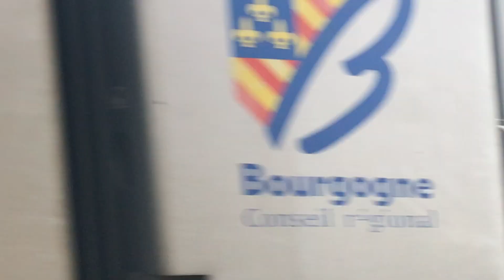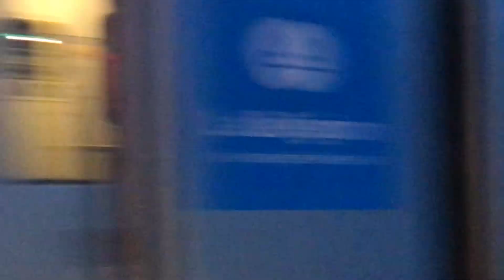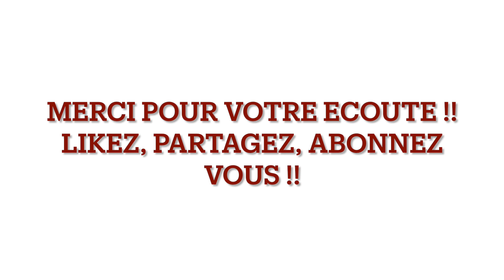GPF n°81 : TER 2N NG et corail en gare de Moirans la Galifette (2/2) et en gare de Moirans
Pour sauter le générique, aller directement à 01:04

Deuxième vidéo en gare de Moirans la Galifette, cette fois-ci en soirée, début de nuit. Vous pourrez observer une belle série de TER 2N NG, ainsi que quelques rames corail réversibles, dont une rame multirégionale, composée de deux voitures Bourgogne et cinq voitures aura.

INFORMATIONS SUR LES TRAINS (DISPONIBLES EN SOUS-TITRES)
00:00 Générique
01:07 BB 22264 (en voyage) + RCR (ancienne, mixte aura bourgogne) - TER Annecy Valence Ville
02:03 Z 24729/30 (TER 2N NG) aura - TER Valence Ville Annecy
03:08 BB 22200 (xx) (grise) + RCR (rénovée, aura) - TER Genève Valence Ville
04:17 Z 24631/32 (TER 2N NG) aura - TER St Marcellin Grenoble U.G.
05:37 UM2 TER 2N NG - TER Grenoble Lyon Part Dieu (gare de Moirans)
05:55 Z 24631/32 (TER 2N NG) aura - TER St Marcellin Grenoble U.G. (gare de Moirans)
06:29 Z 24599/600 (TER 2N NG) aura - TER Chambéry St André le Gaz (via Grenoble) - gare de Moirans

ATTENTION : Merci de ne pas copier sans autorisation une photo, un extrait ou la vidéo entière sans mon autorisation, afin de respecter mon travail.